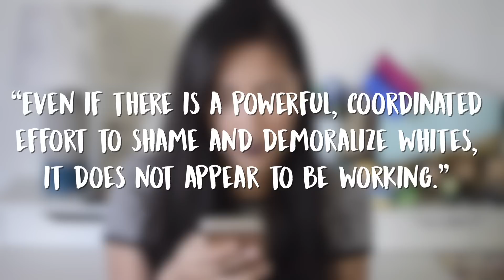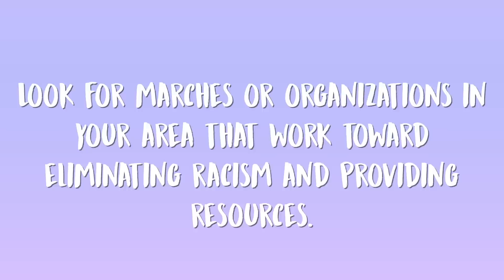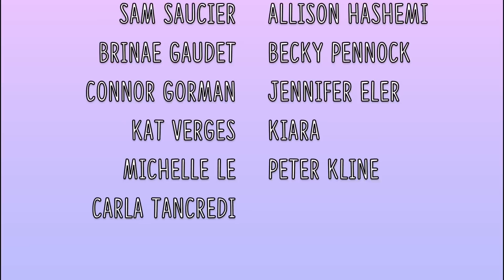Should White People Feel Racial "Guilt"?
The real question we should be asking is: do people of color even *want* you to feel guilty in the first place? And what does white guilt actually accomplish?

Help Support Feminist Fridays and this channel!